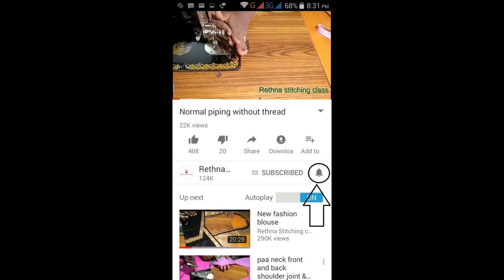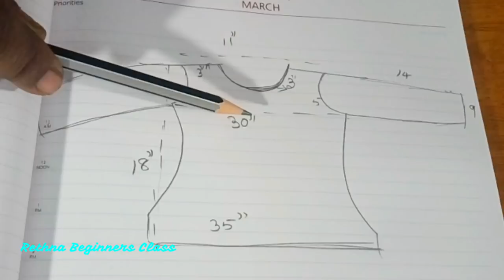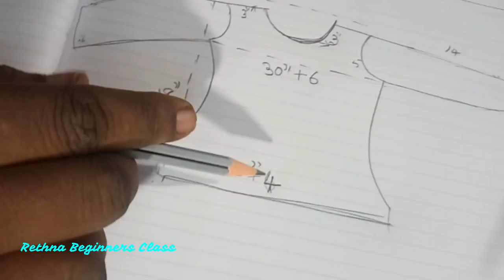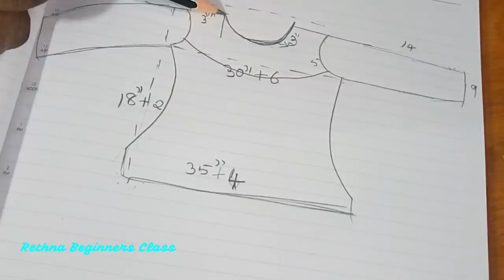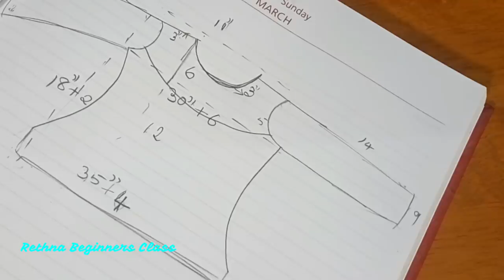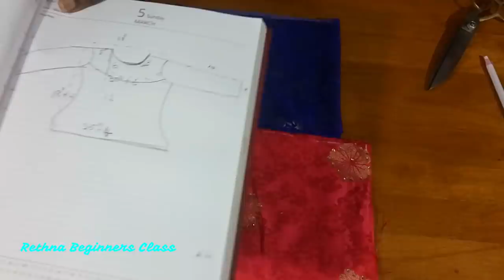New fashion lehenga choli cutting || part -1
This video shows how to cut this lehenga choli in a simple and easy way.